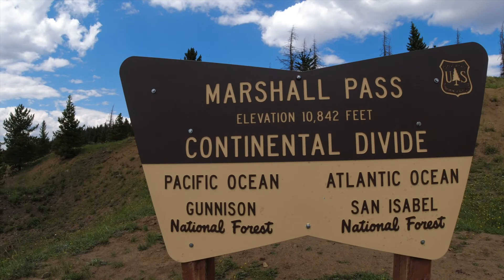Day 1 | Camping Trip Vlog // Getting There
In this video we drive to our first campsite on our week long camping trip we do each summer. Lots of beautiful scenery and changing landscapes. Hope you enjoy!